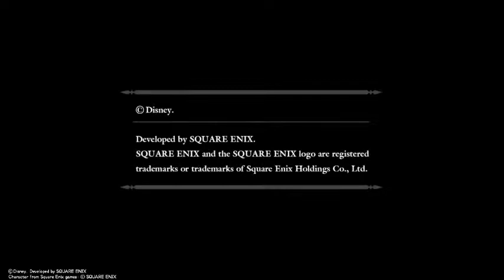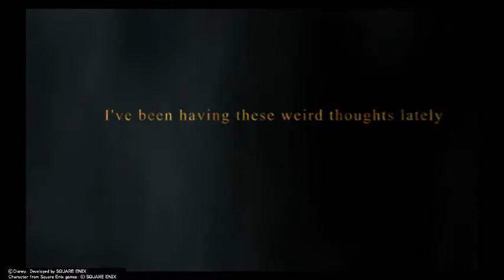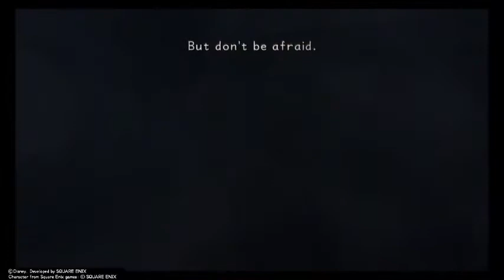Kingdom Hearts Final Mix Part 1 - Opening/Dive to the Heart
Played on PS4 in HD 1.5+2.5 ReMix.  Proud Mode playthrough.